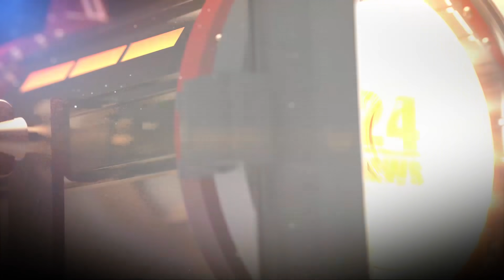Պատկերացնու՞մ եք՝ ընդդիմադիր Փաշինյանին հարվածեին բոցաշունչ ելույթներից հետո, սա խայտառակություն է